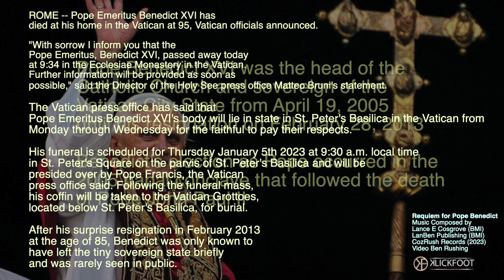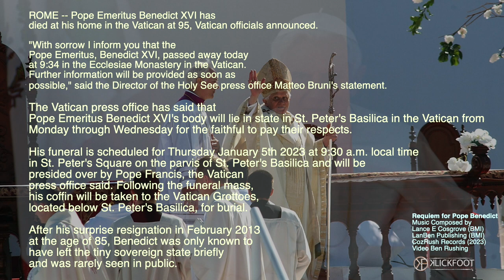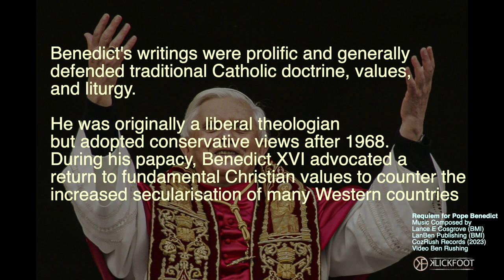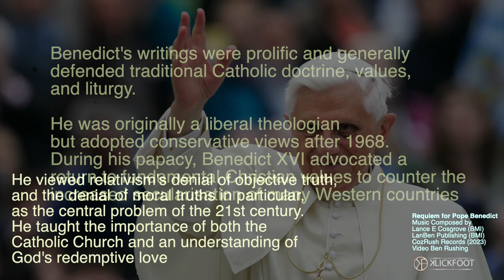Requiem for Pope Benedict XVI (2023)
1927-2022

Pope Emeritus Benedict XVI was the head of the Catholic Church and sovereign of the Vatican City State from April 19, 2005 until his resignation on February 28, 2013. Benedict's election as pope occurred in the 2005 papal conclave that followed the death of Pope John Paul II.
Born: April 16, 1927, Marktl, Germany
Died: December 31, 2022, Monastero Mater Ecclesiae, Vatican City

Benedict's writings were prolific and generally defended traditional Catholic doctrine, values, and liturgy

Klickfoot
Requiem for Pope Benedict XVI
Music Composed and Produced by
Lance E Cosgrove (BMI)
LanBen Publishing (BMI)
CozRush Records (2023)
VIDEO Ben Rushing

“Requiem for Pope Benedict XVI” and more Klickfoot music streams everywhere (Spotify, Apple Music, Amazon Music, YouTube Music etc).